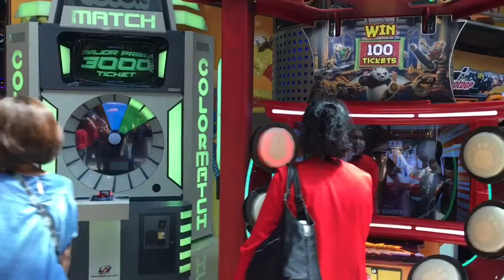Chinese New Year Celebration 2018 - Claire & Conrad